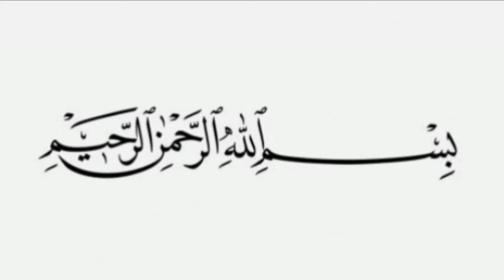65+Very Beautiful Plain Suit Designing Ideas 2024-25 / Plain Dress Design 2024 / Winter Dress Design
65+Very Beautiful Plain Suit Designing Ideas 2024-25 / Plain Dress Design 2024 / Winter Dress Design

plain suit design ideas 2024
plain suit designing
plain suit design 2024
plain suit design with laces
plain kurti design
plain dress design with lace
summer dress design 2024
cotton dress design
plain kurti design
plain kapdon ke design
plain suit ke design
plain suit ke liye lace ke design
new latest plain kameez frock dress design ideas
lace dress designing
dress designing
plain suit designing ideas with white laces
plain suit designing with
Khaddar suit design 2024
winter dress design
winter suit design